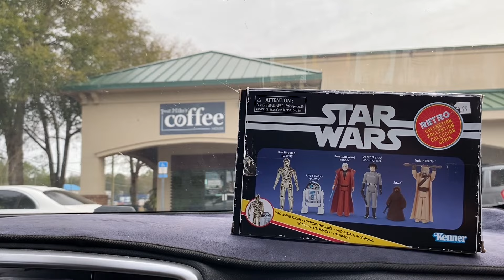We finally decided to buy the Star Wars Cloud City play set from Kenner!